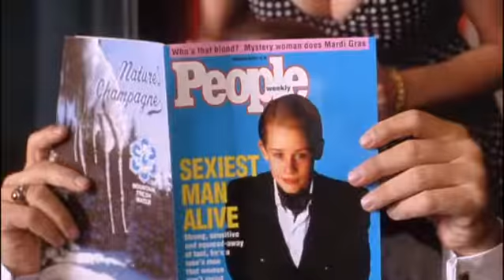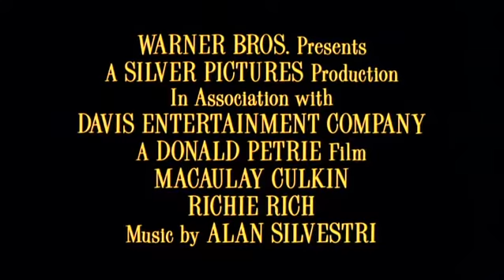Trailer - Richie Rich (1994)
A rich young boy finds his family targeted in an inside job and must use his cunning to save them.

Stars:
Macaulay Culkin
Edward Herrmann
John Larroquette
Jonathan Hyde

Writers:
Neil Tolkin (story)
Tom S. Parker (screenplay)
Jim Jennewein (screenplay)

Director:
Donald Petrie

Also Known As (AKA):
(original title) Ri¢hie Ri¢h
Argentina Ricky Ricón
Australia Ri¢hie Ri¢h
Brazil Riquinho
Bulgaria (Bulgarian title) Ричи Рич
Canada (French title) Richie Rich
Canada (English title) Ri¢hie Ri¢h
Chile Ricky Ricón
Czechia Sám doma a bohatý
Denmark Richie Rich - Verdens rigeste dreng
Finland Riku Rikas
Finland (video box title) Riku Rika$
France Richie Rich
Germany Richie Rich
Greece (transliterated title) To plousiopaido
Greece Το πλουσιόπαιδο
Hungary Richie Rich - Rosszcsont beforr
India (Hindi title) Richie Rich
Italy Richie Rich - Il più ricco del mondo
Japan (Japanese title) リッチー・リッチ
Lithuania Turtuolis Ričis
Mexico Ricky Ricón
Peru Ricky Ricón
Poland Richie milioner
Poland (alternative title) Richie Rich
Portugal Riquinho
Romania Richie Rich
Russia Богатенький Ричи
Serbia Bogati Riči
Slovenia Richie Rich
Spain Niño rico
Turkey (Turkish title) Richie Rich
Ukraine Багатенький Річі
UK Ri¢hie Ri¢h
USA Richie Rich